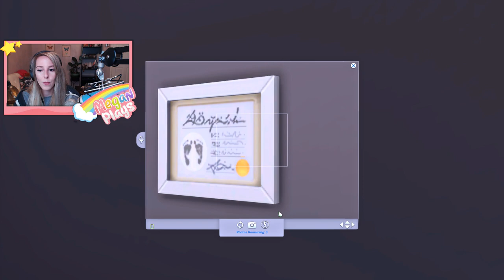MAKING MONEY MOVES! | MAKING MONICA! \\ TS4: Lets Play | ep.10💗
❤Social Media!

❤COMPUTER SPECS:
Windows 10
i7-7700k CPU@ 4.20 GHz, 4200 Mhz, 4 Core(s)
NVIDIA GeForce GTX 1080 Ti
32gb RAM